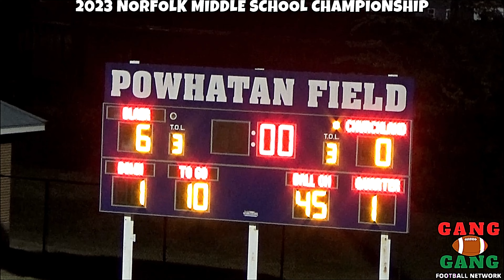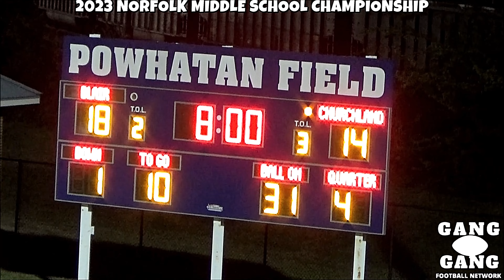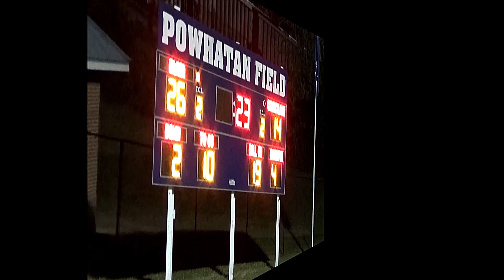🏈BLAIR VS CHURCHLAND (NORFOLK MIDDLE SCHOOL CHAMPIONSHIP)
CONGRADULATIONS TO BLAIR MIDDLE SCHOOL
2023 NORFOLK,VA. MIDDLE SCHOOL CHAMPIONS...SALUTE!!